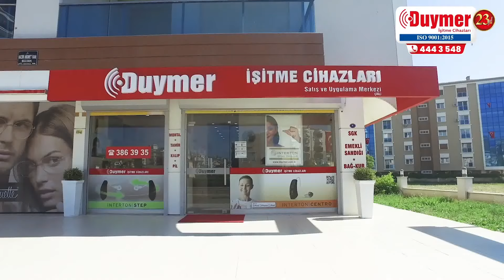İşitme Cihazı Seçerken Yanınızdayız!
📌 5 Yıl Garanti (Özel Koşullar Sağlandığı Takdirde Uygulanacaktır.)
📌 Amerikan, Alman ve Danimarka Malı
📌 SGK Anlaşmalı
📌 9 Taksit İmkanı
📌 Evde Destek

📞 Detaylı Bilgi: 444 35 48
📱 WhatsApp Destek Hattı: 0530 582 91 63